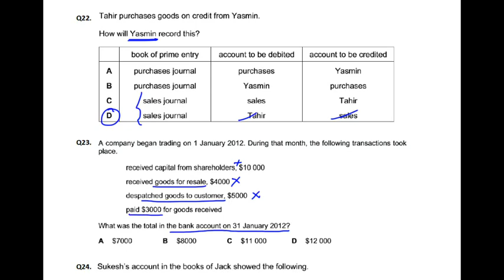Double Entry - MCQ - Q23